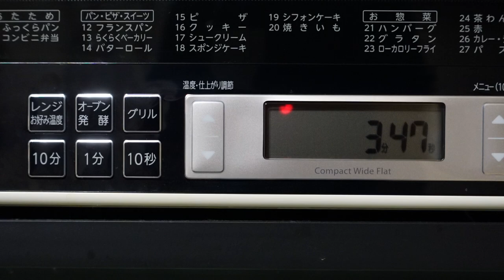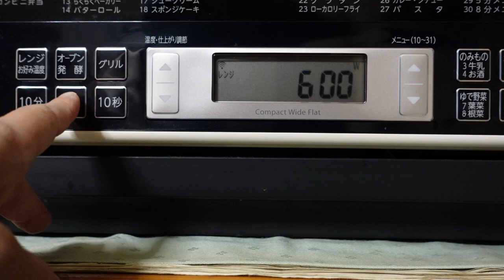Frozen Chahan - Frozen Fried Rice From Nichirei & Ajinomoto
Nichirei's Chahan 0:57
Ajinomoto's Chahan 3:00

Reference
チャーハン - Wikipedia